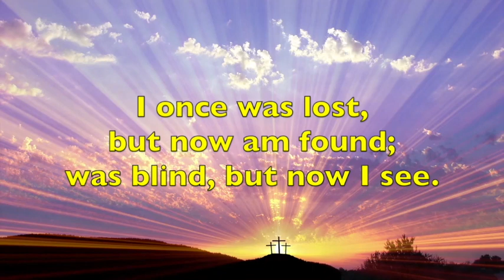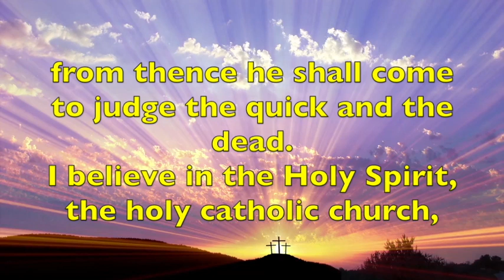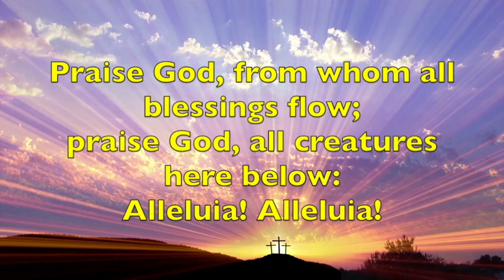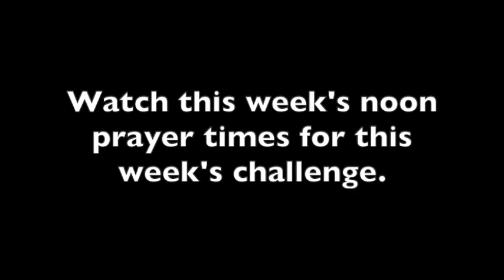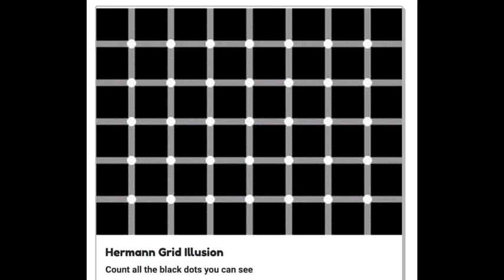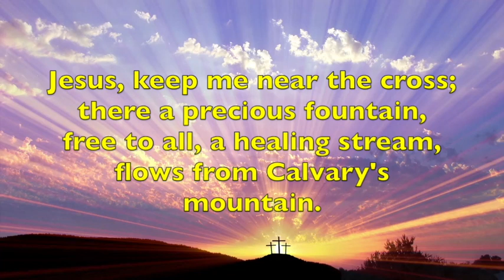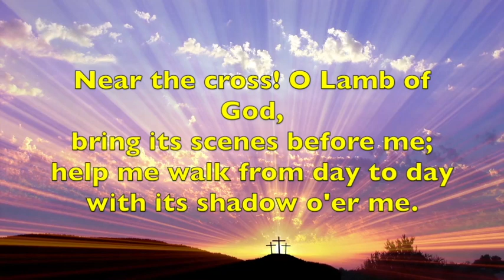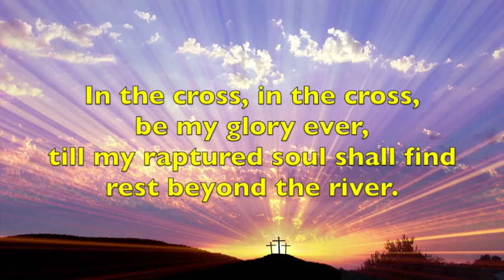Sunday worship, April 26, 2020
April 26, 10:15 AM Sunday morning worship for First UMC Lexington. Find our worship bulletin and children's bulletin here: